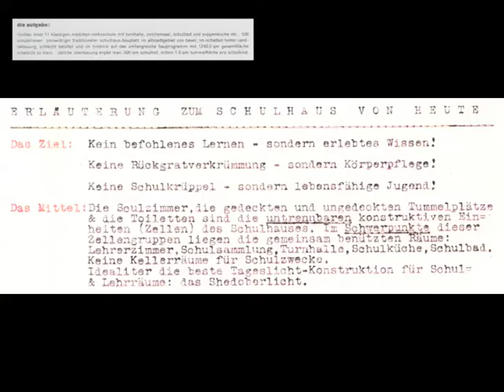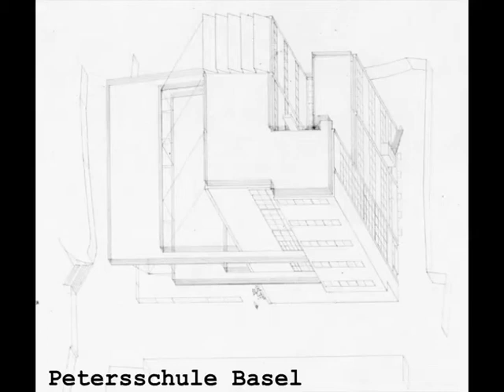Hannes Meyer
how architecture materialises